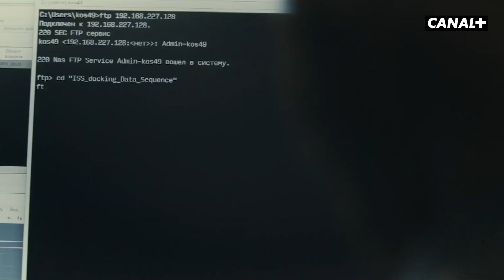Infiniti - Le Plus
Découvrez le pitch d'Infiniti avec Céline Sallette, le réalisateur, les créateurs et producteurs de la série.

Infiniti, dès le 4 avril, seulement sur CANAL+